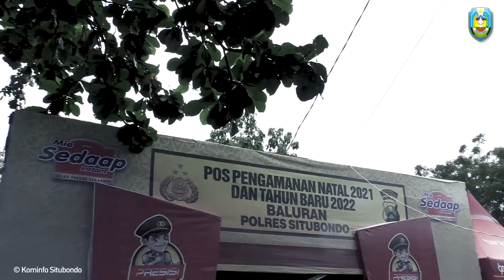Oprasi Yustisi Penegasan Prokes